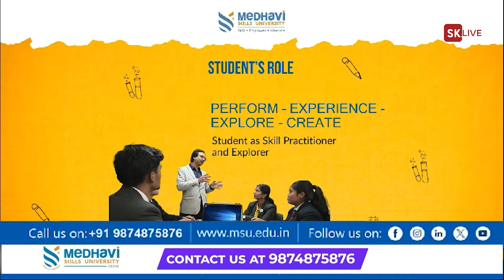पहाडको चिया बोनसबारे श्रम विभागद्वारा आउँदो २० सेप्टेम्बर शुक्रवार डाकिएको उक्त बैठक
पहाडको चिया बोनसबारे श्रम विभागद्वारा आउँदो २० सेप्टेम्बर शुक्रवार डाकिएको उक्त बैठक पहाड़मा हुनपर्ने मागमा मंचले आज जोइण्ट लेबर कमिश्नरलाई पत्राचार गरिएको क्रामाकपा श्रमिक सङ्गठन नेता सुनिल राईको भनाइ।